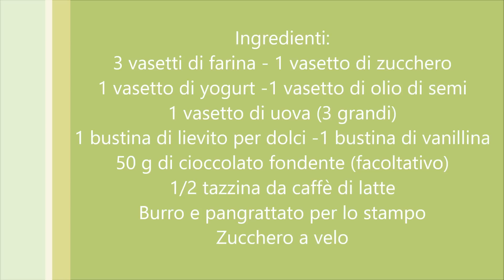Ciambella 7 vasetti con cuore al cioccolato - Ricette che Passione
Ciambella 7 vasetti con cuore al cioccolato - Ricette che Passione FOTO RICETTA
Preparata nel fornetto versiia, la più soffice di tutte, l'ultima è sempre la migliore, ma com'è sta storia, ad ogni modo l'ho preparata senza pesare nulla, ma usando un bicchiere di plastica come dosatore, 7 vasetti in totale, uova, farina, zucchero e olio di semi... ciambella sofficissima, gustosa, e con cuore morbido al cioccolato... goduriosa... se la volete appena più zuccherata, mezzo vasetto in più non guasta!